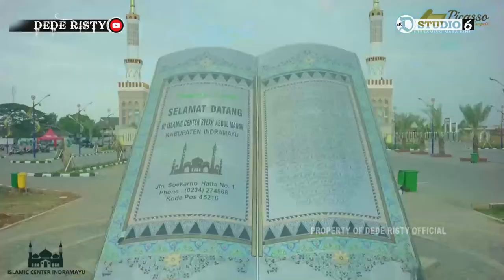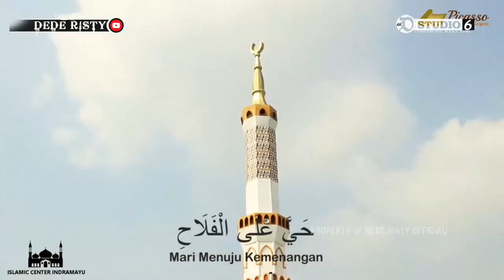🔴 LIVE MUSIC GANJENE PANTURA "DEDE RISTY" Pimp. DEDE RISTY | SIANG | JUM'AT,12/04/2024 | GUWA LOR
DOKUMENTASI RASULAN ADINDA : ANDITA KAEZA AL ZAHRA
PESTA HAJAT KELUARGA BESAR :
BAPAK DING - IBU RAMINA
DILAKSANAKAN JUM'AT, 12 APRIL 2024
BLOK BEDENG KULON DUSUN V RT.03/15 DESA GUWA LOR KEC. KALIWEDI KAB.  CIREBON
HIBURAN :
LIVE MUSIC "DEDE RISTY", GANJENE PANTURA Pimp. DEDE RISTY
ALAMAT : DESA JEMARAS KIDUL KEC. KLANGENAN - CIREBON
CONTACT SHOW HP/WA. 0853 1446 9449 / 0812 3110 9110
SUPPORT BY.
FORTUNA ONE AUDIO
FORTUNA LIGHTING 2
FORTUNA STAGE
MAJIKAN MUSIC TEAM
AAN SALON WEDDING ORGANIZER
DSTUDIO 6
DR VIDEOTRON
DISIARKAN LANGSUNG OLEH DENGGOL STUDIO6
Desa Kertasemaya Kec. Kertasemaya - Indramayu.
Contact HP/WA. 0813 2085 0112